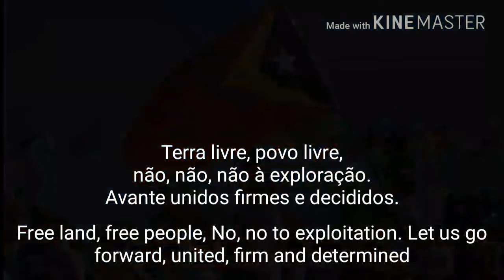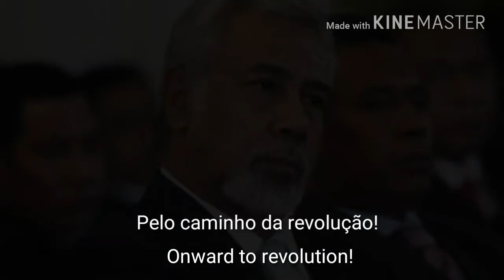The National Anthem Of The Republic Democratic Of East Timor '' Fatherland''O Hino Nacional Da Timor